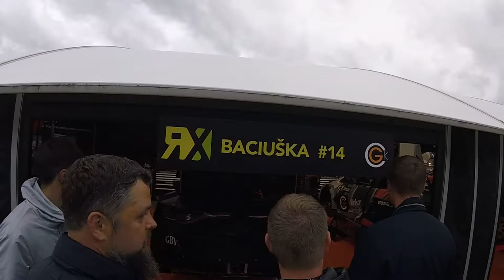FIA World RX of Latvia in Bikernieku track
This is a short video about one of the biggest autosport events in Baltic countries. The best rallycross drivers were fighting for the podium. Lots of action and lots of great emotions for the spectators.